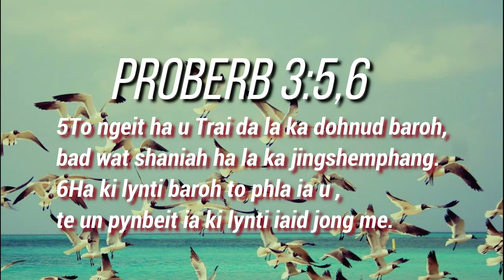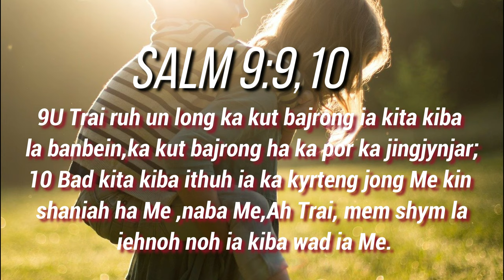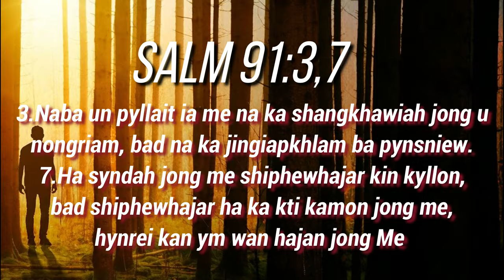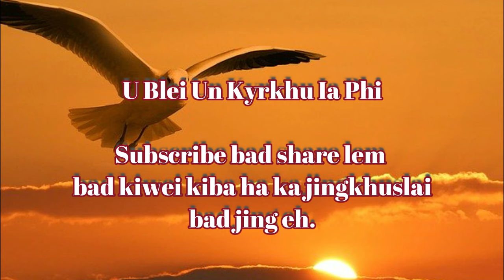10 Tylli ki dkhot kiba ai mynsiem ia ngi ha ka por ba shem jingeh/Khasi video/Khasi Voices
10 verses from the Bible that we need in our troubles times and in our misery.

*Ngi upload kum kine ki video kumba 2 sien ha ka shitaiew

*Share lem ia kiwei ruh ba ki ruh kin ioh lad ban tip ei2 na ka ktien jong u Blei